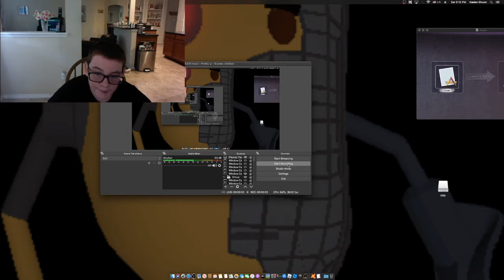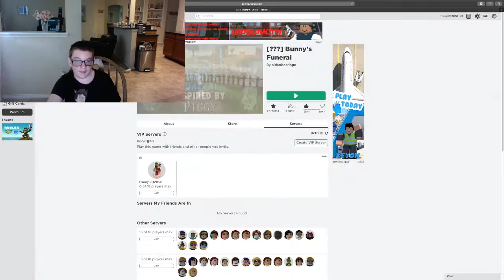roblox season 7 yes